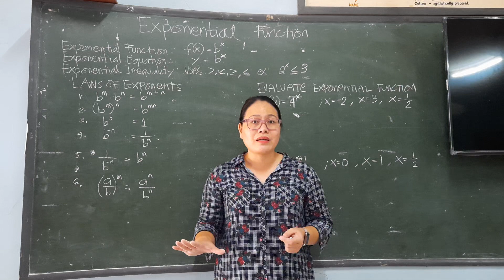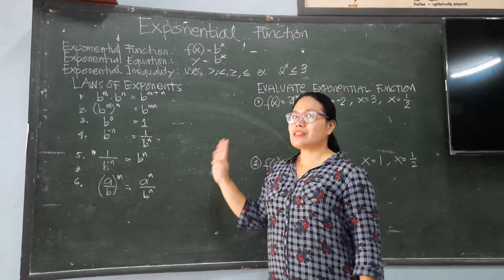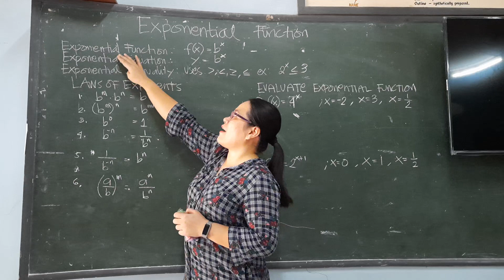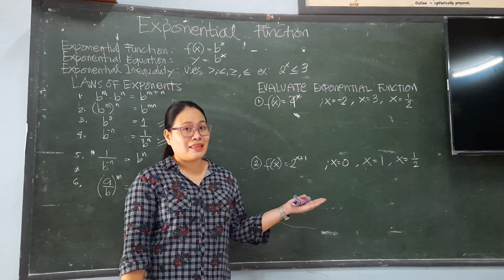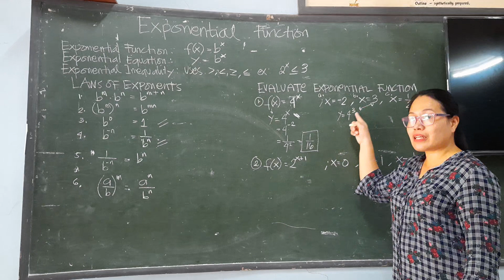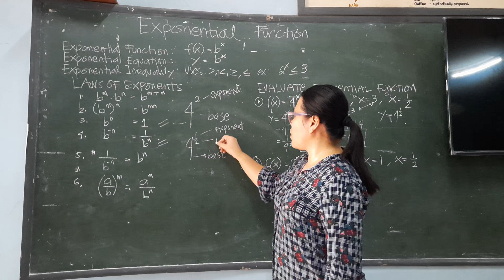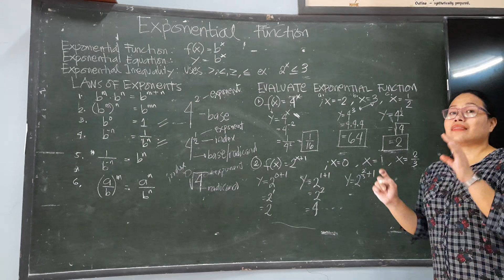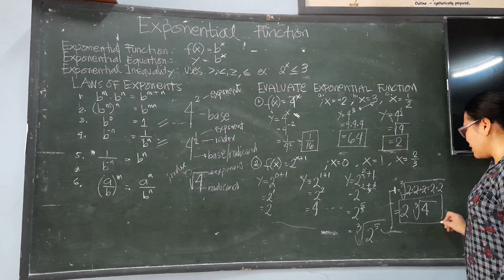Evaluating Exponential Function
an introduction on exponential function and how you evaluate exponential functions...